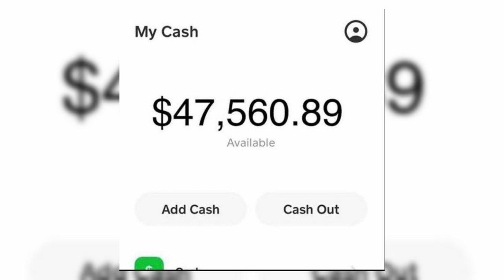(FREE) Plug Type Beat ''Paypal'' (Prod.Yangui)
0:00 - Me siga no instagram @prodyangui
0:10 - Me siga no instagram @prodyangui
0:55 - Não esqueça de se inscrever para fortalecer o canal